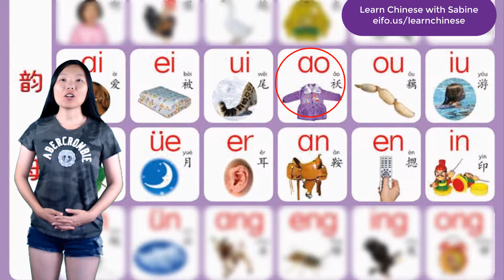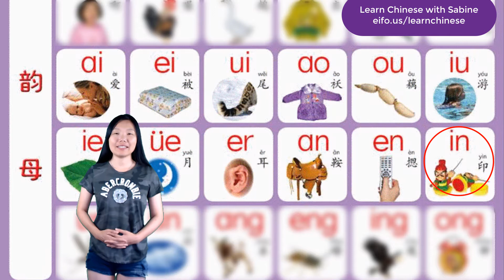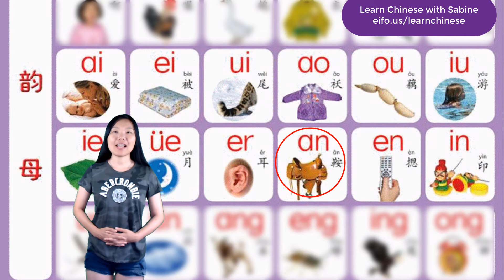5 Minute Chinese 快速学中文 - Pin Yin Yunmu 韵母B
Hello there! Are you learning Chinese for work or school? Or are you going to China to visit and you want to learn some Chinese but don’t know how? Have you found that learning Chinese is more frustrating than rewarding?
I can help you! My name is Sabine. I was born in China in the 1970’s.  I got my MBA degree in Oxford, UK. I currently live in Pennsylvania, US with my husband and our family. I love traveling, learning languages and a lot of other things! Due to my own experiences of learning foreign languages, I totally understand your pain!
Therefore, I’m starting my blog at eifo.us/learnchinese to give Chinese learners some advice. I will talk about the most critical factor of learning Mandarin Chinese, Pīn Yīn. And how to learn it in some fun ways!
I will also write about my life, my travels, and my perspectives of different cultures on the countries I’ve stayed or lived!
Drop me a line if you find my blog intrigues you! I look forward to hearing from all of you!
Remember to check on my blog frequently! I will update it as often as I can!